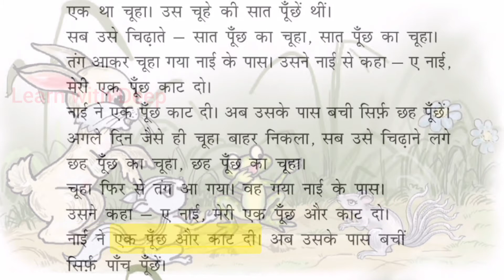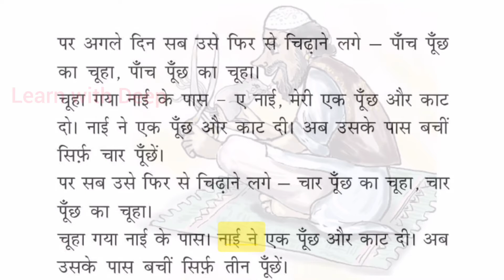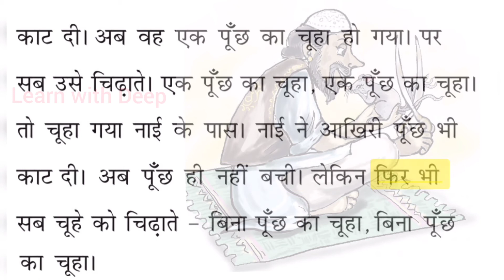CLASS 1/CHAPTER 23/ Saat Poonch Ka Chuha/ सात पूँछ का चूहा/LEARN TO READ/HINDI/ RIMJHIM/ CBSE/ KV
CLASS 1/CHAPTER 23/ Saat Poonch Ka Chuha/ सात पूँछ का चूहा/LEARN TO READ/HINDI/ RIMJHIM/ CBSE/ KV/ NCERT/